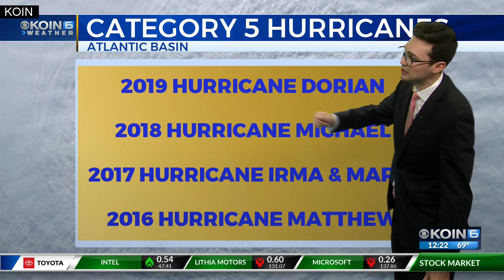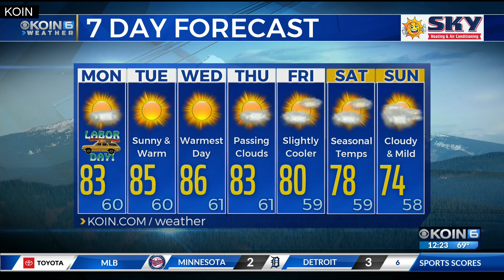Weather Forecast: Hurricane Dorian Labor Day updates as the Category 4 Hurricane turns North